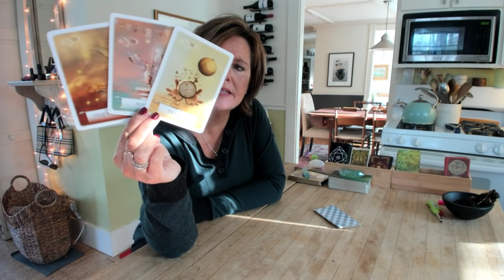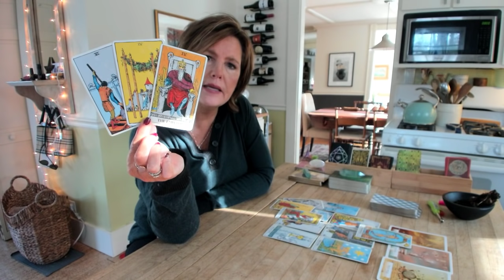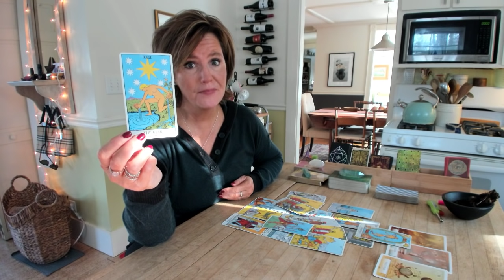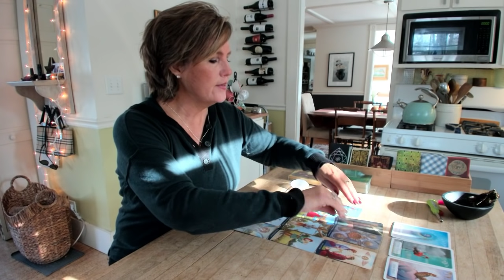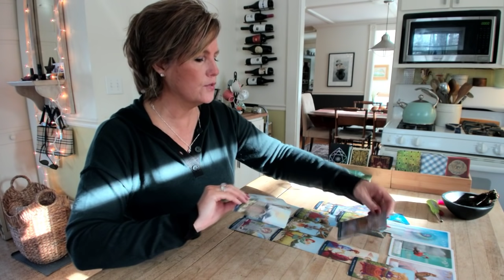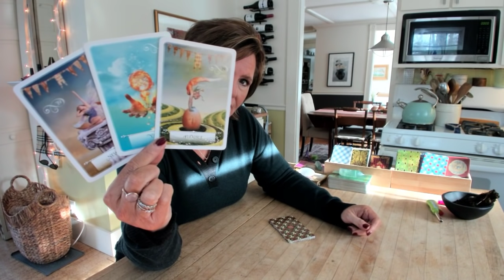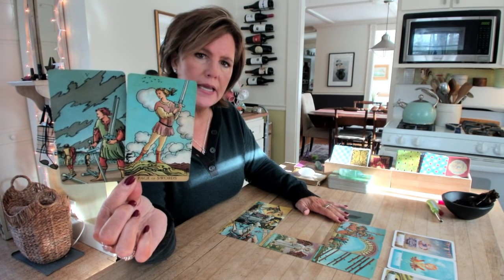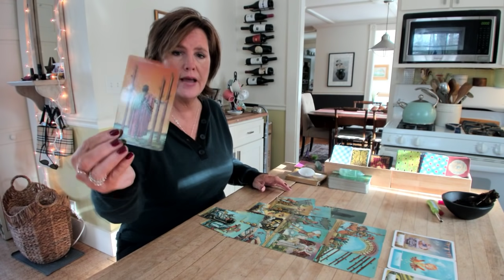Pick-A-Card 2020 Love and Abundance *PREDICTIONS* New Year's Eve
pickacard love abundance 2020predictions Love and abundance tarot reading pick-a-card predictions.

Group A - top - 12:18
Group B - 12;19
Group C - 23:03

Click here to sign up for the Building a Spiritual Business class and all of our workshops including Navigating Your Spiritual Awakening and Understanding your North Node